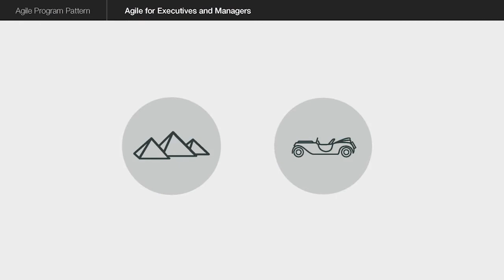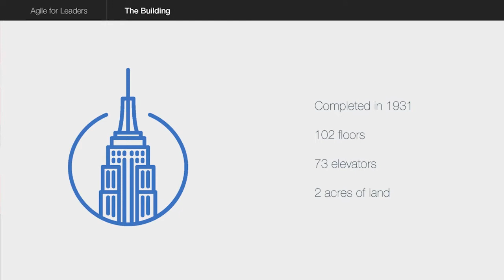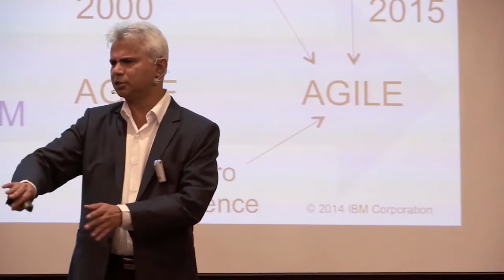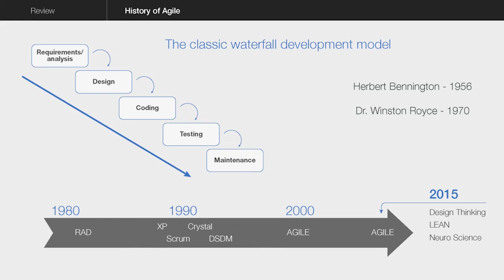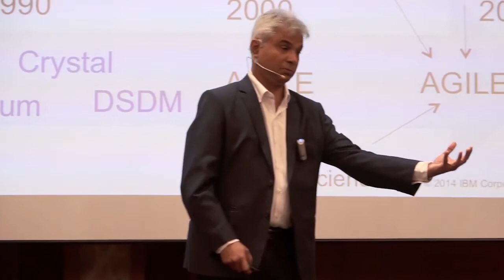Lecture 4 A History of Agile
Some key moments in the history of the Agile approach to getting things done.